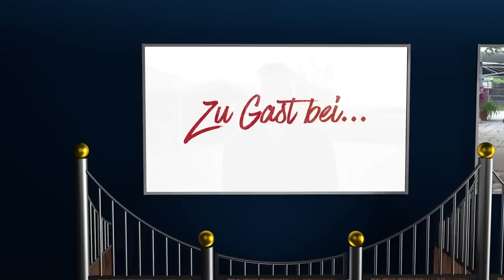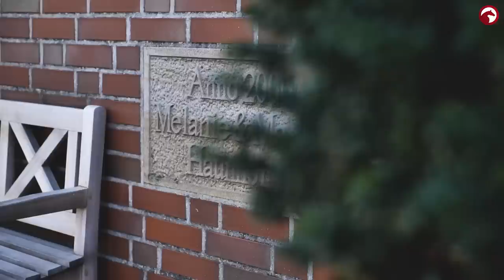Als Familie können Sie ALLES schaffen! 💪🏼👨‍👩‍👦‍👦 | Zu Gast bei Familie Haunhorst ❤️ | Teil 1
Die Familie Haunhorst hält zusammen - Herzlichkeit wird hier ganz groß geschrieben!  👨‍👩‍👦‍👦 ❤️ Wie es Max Erfolgsstute Chaccara geht und warum die Familienbande nach einem Schicksalsschlag stärker denn je sind erfahrt ihr in Teil 1 der "Zu Gast bei ..." - Folge auf dem Hof der Familie Haunhorst.

ClipMyHorse.TV ist die weltweit führende Plattform für Live-Übertragungen von Pferdesport & Zucht und Partner verschiedener nationaler Föderationen! Schauen Sie alle Pferdesport Veranstaltungen LIVE und kostenlos auf ClipMyHorse.TV!
Die Besten sehen und von den Besten lernen!

ClipMyHorse.TV is the world's leading platform for live broadcasts of equestrian sports & breeding and partner of various national federations! Watch all equestrian events LIVE and for free on ClipMyHorse.TV!
See the best and learn from the best!
Over 500 events per year can be watched LIVE and for free on ClipMyHorse.TV!